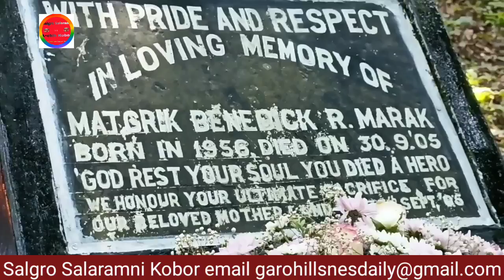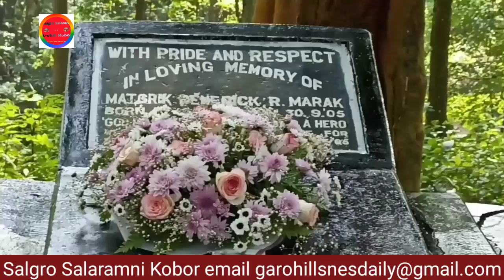30|22 Sept 30th MBOSEna dakgrik si•giparangko gisik rana gita da.al pringo gromko maniko daka.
Salgro Salaramni A.chik kobor salantion ian channelo A.chik kuchi salgro Salaramni koborrangko parakatenga.